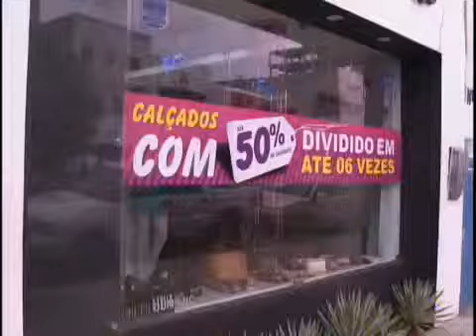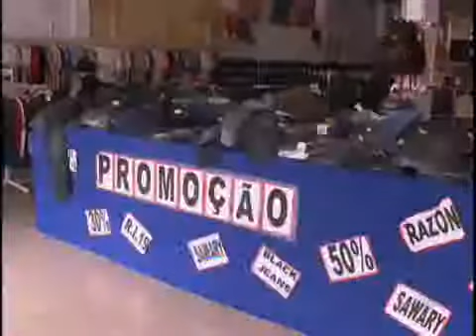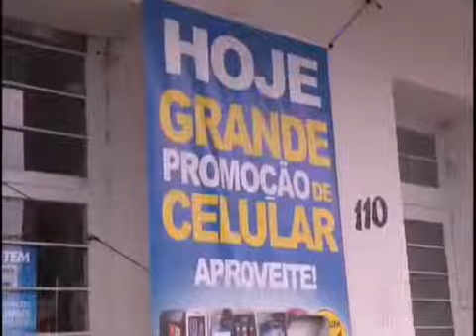Sem vendas comércio liquida produtos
A baixa nas vendas das lojas do comércio de Patos-PB tem obrigado os comerciantes fazerem promoções.

Quer saber mais sobre o assunto? Deixe suas dúvidas nos comentários.